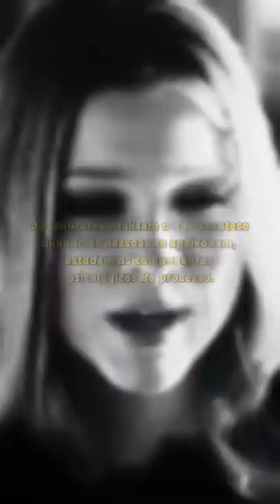TÉCNICAS DE SEDUÇÃO DO FILME KINGSMAN - O SERVIÇO SECRETO